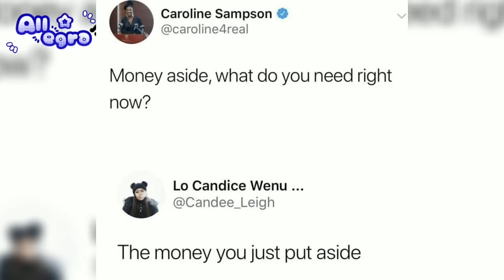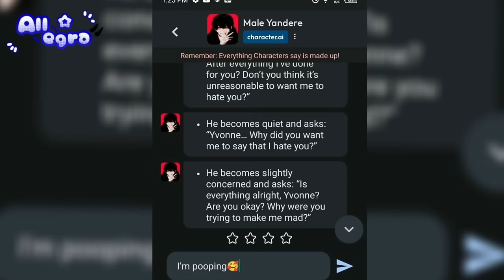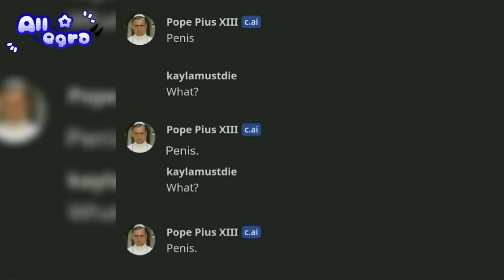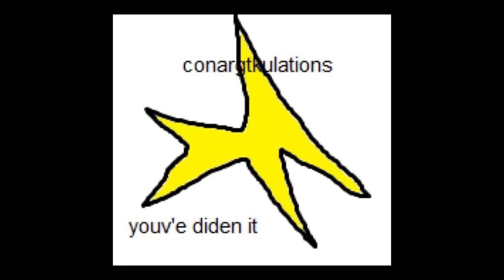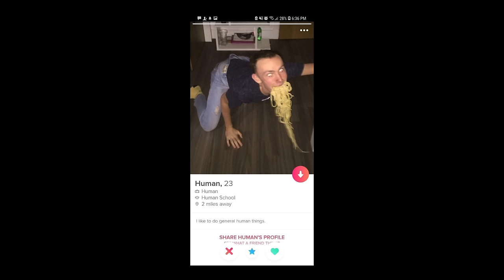random edit audio because everything in life is random pt 30 +timestamps (collab w @SincxrxlySxrxnity )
timestamps
  1- 0:00​ - 0:13​ What a bunch of hippy dippy baloney
2- 0:13​ - 0:42​ Good Loyal Thots (@Yuriaudios)
3- 0:42​ - 1:22​ Hypnotic Data (@Gold Editz)
3- 1:22​ - 1:45​ Lost Soul Down X Floki (@Salkov_GUD)
4- 1:45​ - 2:27​ SMOKE IT OFF! (@satuurnmusic)
7- 2:27​ - 3:10​ Closer (@xiitsukii8356)
8- 3:10​ - 3:50​ Caramelldancen (@dxniellx7890)
9- 3:50​ - 4:44​ Pipo Pipo (@etxrnalexlipse
11- 4:44​ - 5:37​ BABY I'M HOME (@Yuriaudios)
12- 5:37​ - 6:11​ ICEWHORE! X Aphel (?) (@quietzyaudios)
13: 6:11​ - 6:43​ CLEARED (Remix) (@satuurnmusic)
6:42 my part
6:45 kiss me again
6:53 HB vo
7:01 teacher's pet
7:25 idk ( Baixo??)
7:44 go hard sped up
7:56 I js threw out the love of my dreams
8:14 Sally face vo
8:45 jumping is not a crime!!
9:19 I wanna sing a song just for you x Squidward nose
9:35 bumblebee x cupcakke
9:53 Sally face vo v.2
10:28 vo x shawty
10:37 Squidward nose
10:48 money money green green
11:01 older (?)
11:16 idk
11:25 tell me what you want
11:35 gangam style
11:41 p.u.n.k girl ??
12:06 gallowdance
12:21 punk tactics
12:34 hands up
12:44 fine
13:08 vo
13:15 idk
13:37 vo ( don't you think we're going too far?) X ??
13:53 idk
14:18 American Healthcare ( glitzy )
15:11 rät
15:44 things to do ( Alex G )
16:23 Mary sped up ( Alex G )
16:55 honey I'm home v.1
17:46 Sally face vo v.3 x never
18:22 abnormality dancing girl
18:57 spookeez
19:12 release
19:31 pipo pipo
19:55 first love / late spring
20:11 honey I'm home v.2
20:47 paparazzi
21:20 American Healthcare ( not Glitzy)
21:49 the among us potion at 3am
22:04 rät v.2
23:17 Casanova
23:33 MILF
23:45 watery graves PVZ extra nostalgic
24:09 Henry Emily vo x Its been so long instrumental
24:37 secret Garden
25:17 DANCE! till we die
25:26 idk
25:39 bird chirping
25:50 idk
26:50 la la la
26:57 take it all
27:21 vo
27:34 hey lover
28:06 crazy girls
28:26 idk
28:40 vo
28:55 bimbo doll
29:05 idk
29:18 vo
29:28 very silly audio
29:44 idk
29:57 vo